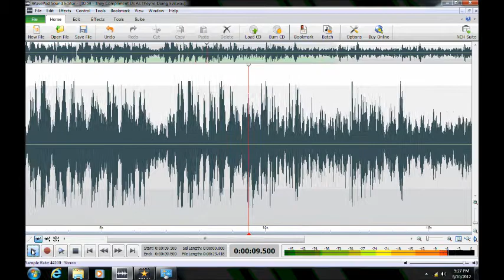University of Maryland Ghost Expedition 2012 ("As They're Doing Evil")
ITC ("As They're Doing Evil") captured by Maryland Paranormal Research ® at University of Maryland, Morrill Hall in College Park, Maryland on 13 May 2012. A male disembodied voice is heard on the P-SB7 (Spirit Box) rendering harsh criticism of overtures from investigators. The P-SB7 was set for the AM band with a 250 ms reverse sweep rate. [AUDIO response is looped three times at 72% of original speed]